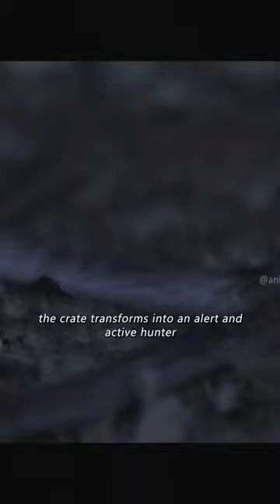Snake that move at night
In this captivating YouTube video, we delve into the fascinating world of animals. From the majestic lions roaming the African savannah to the playful dolphins dancing in the ocean waves, this video showcases the incredible diversity and beauty of the animal kingdom. Join us on this virtual safari as we explore the habitats, behaviors, and unique characteristics of various animals. Get ready to be amazed by the wonders of nature and gain a deeper appreciation for the incredible creatures that share our planet.